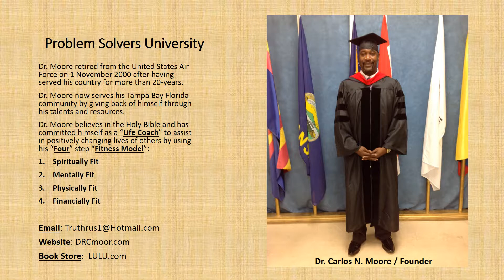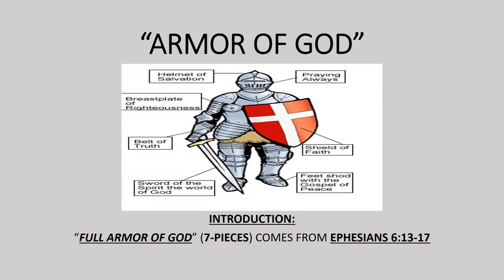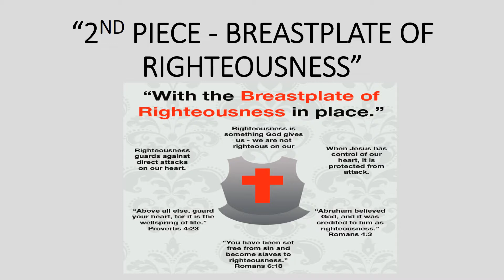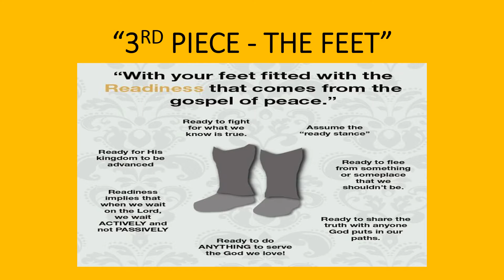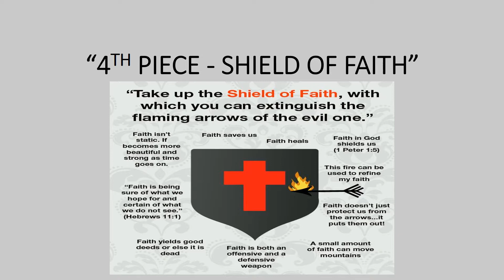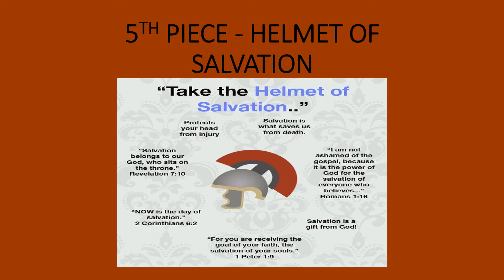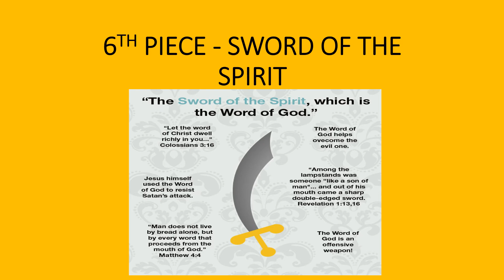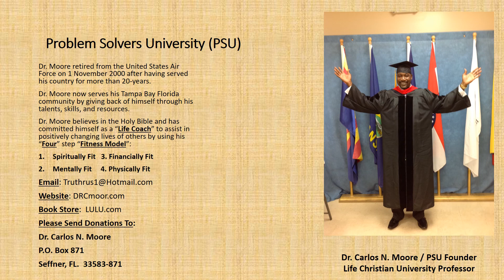14 ARMOR - GOD'S PROTECTION - SOLUTIONS by Dr. Carlos Moore / Founder / Problem Solvers University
Have you ever wondered what is meant by putting on the "Full Armor of God?"  Well, in the video, Dr. Moore will explain what the scriptures mean by this expression.